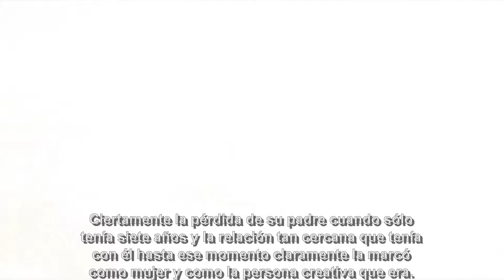Colin Farrell for Saving Mister Banks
Interview with Colin Farrell for Saving Mister Banks.

I am a journalist from Madrid, Spain, based in Los Angeles. I interview actors and directors for their movie releases under a different angle.